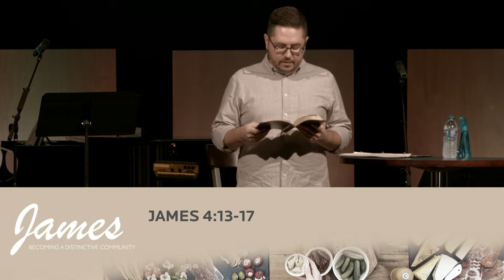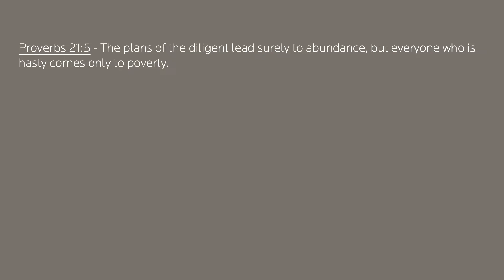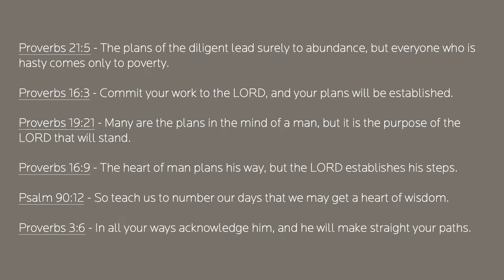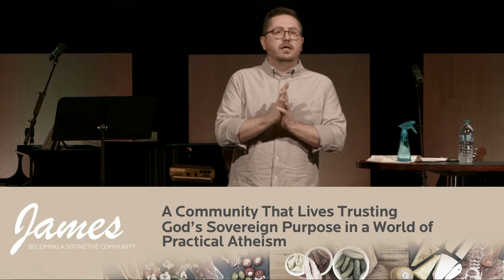A Community That Lives Trusting God’s Sovereign Purpose in a World of Practical Atheism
James - Becoming A Distinctive Community
Week 3 • Dave Morton • James 4:13-17

The book of James is a letter written to believers in the early church by James, a disciple of Jesus. It is written in the style of Jewish wisdom literature. Wisdom literature in the Bible is focused on practical insight and instruction in how to live. In James, we can hear echoes (sometimes even quotes) from wisdom literature like Proverbs or Jesus’ Sermon on the Mount (Matthew 5-7). James is offering divine wisdom to a Christian community on how to live as a distinctive community in a Christless culture.

In verse 13, James offers a hypothetical statement from some well-off entrepreneurs making business plans. This isn’t what we would probably describe as boasting or arrogance. It seems pretty mundane and harmless. There isn’t anything blatantly sinful or arrogant about a plan to go somewhere, do business, and make a profit. James makes the problem clear in verse 16, “…you boast in your arrogance.” It isn’t only the words that are said but the attitude the words betray. The sin isn’t what they’ve said, but who they’ve forgotten. For believers, this failure to acknowledge God is a sin of omission. (v.17)

This is functional atheism: living as if God wasn’t the ruler of all things, regardless of what we say we believe.

James calls us as a Christian community to be a people who live with the humility of an attitude and a worldview that says “if the Lord wills”(v.15). This isn’t only about adding a magical phrase to our vocabulary, (James probably borrowed it from his culture!) but it’s about acknowledging in both word and attitude that God is God. Words matter because they reflect our hearts (Luke 6:45). This worldview will cause us to recognize that our plans only proceed as the Lord allows. But it should also cause us to evaluate whether our plans are in harmony with the will of God for His people expressed in scripture.

Our lives are fragile, transient and short (v.15). Our plans are contingent (Prov. 19:21). Our knowledge and abilities are finite (Prov. 27:1). We are dependent upon God (Ps. 127:1). When we forget these things or act as if they aren’t true, we fail to live as the distinct people God has called us to be.

As we confess our sins to the Lord, knowing He hears and forgives, may we humbly confess our arrogance in failing to acknowledge His power, presence, and purpose in our lives and our community. And may our words, attitudes, and plans for the future reflect our faith in a sovereign God and a willingness to joyfully and humbly submit to His will.